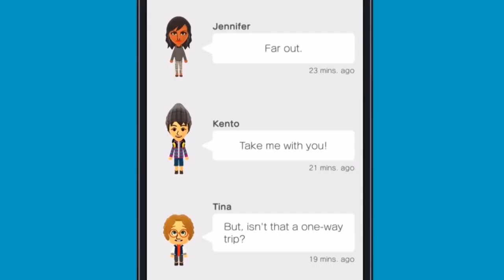Electric Playground Live! - Big Summer Movies & Tomb Raider Review- March 16, 2018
Welcome to Electric Playground Live, where we bring you the latest in everything cool every single day!

In today's episode, we have:

-A new LIVE edition of The Rundown daily news segment
-This Day In Everything Cool for March 16
-A look ahead at the big summer movies with Screen Rant's Rob Keyes!
-A full review of Burnout Paradise Remastered
-Buried Treasure segment on the 2009 game X-Men Origins: Wolverine
-A full review of the new Tomb Raider movie with Vic and Johnny Millenium
-Let's Play and Chat with Marvel vs. Capcom: Infinite!